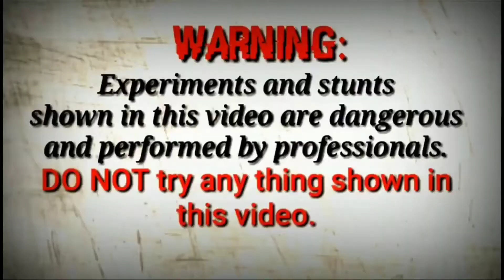Big Vip Vs Gas Cylinder Experiment || Gas cylinder Blast